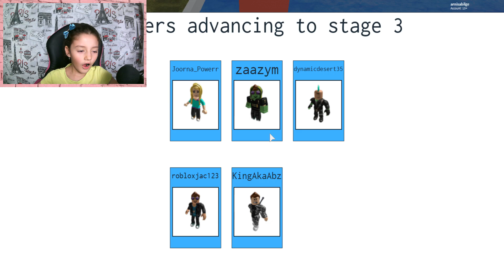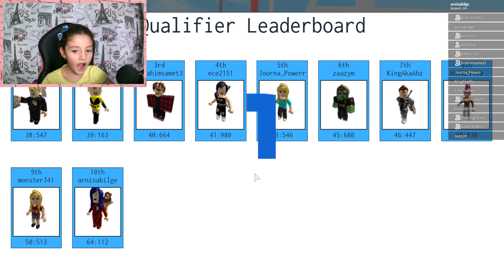UĞUR BÖCEĞi ile KARA KEDİ KAÇINCI OLDU ? 🐞ROBLOX WİPEOUT TÜRKÇE 🐞 EĞLENCELİ OYUN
Roblox oyunları uğur böceği ile kara kedi kaçıncı olduğu roblox wipeout türkçe parkur ladybug eğlenceli videosunda komik ve yeni rolblox oyunu oyna dık.

Catnoir wipeout ladybug oyununda efsane eğlendik. Oyunda kara kedi birinci bil olmuşken 2. turda elendi. Arnisa her zaman ki gibi 4 ayağının üstüne düştü ve finali gördü.

Roblox obby de gerçekten çok eğlendik çocuklar içinde uygun ve oldukça neşeli ve eğlenceli bu oyunu mutlaka deneyin .Obby ve parkur tarzı oyunları çok seviyoruz.

Roblox roleplay de oyunları içinde en sevdiğimiz mucize uğur böceği yani miraculous ladybug roleplay ama bu ipeout roblox  oyunlar kesinlikle  ilk 10 a girer.

Mucize uğur böceği ile kara kedi en sevdiğimiz çizgi film. Roblox roleplay de olan roblox games avatarımızı da uğur böceğine benzettik.

Sonra yeni avatarımız mucize uğur böceği ile kara kedi bir olup birlikte roblox escape school türkçe oyunu oynadık. Uğur böceği roblox tarzı bir oyun oldu. Kim sevmez ki ladybug ve cat noir karakterlerini.

Roblox simulatör oyunlarının her biri birbirinden güzel ama bu oyun en beğendiğimiz oyunlardan biri oldu. Ayrıca bu roblox simulatör oyunu robux istemiyor.

Videolarımızı izlerken lütfen video kalite ayarlarınızı kontrol ediniz.

Türkçe roblox tycoon gameplay içerikler hazırlamaya ve en güzel yeni roblox roleplay, roblox simulator ya da roblox obby oyunlarını bulmaya devam edeceğiz. Yeni roblox kaçış videosunda görüşmek üzere.

Roblox video larında bizi yalnız bırakmayan ASLANLAR a teşekkürler. Roblox games ve minecraft serilerimiz devam edecek.

💟 Sevgili Arkadaşlar Arnisa Bilge 'nin dünyasına hoş geldiniz.

💝 Emekle hazırlanan videolarımızı kısa bir zamanınızı ayırarak sonuna kadar izlerseniz bizi çok mutlu edersiniz.
💝 Videomuzu izledikten sonra 👍 Beğen butonuna basmayı unutmayın.
💝 Vaktimizin yettiğince tüm yorumlarınıza cevap verdiğimizi biliyorsunuz. Sadece roblox oyunu mesaj bölümünü kullanmıyoruz.Lütfen roblox oyunundan mesaj atmayınız.

💟💟💟💟 Kanalımızda neler var ?

     ✔️ Türkçe Roblox Oyunları
     ✔️ Ladybug Cat Noir 🐞 Mucize Uğur Böceği Oyunları
     ✔️ Vlog videoları

💟💟💟💟💟 Özellikle izlemenizi önerdiğimiz oynatma listeleri ;

🐞Her gün saat 18 :30 'da yeni  eğlenceli videolarla karşınızda olacağız.
🐞🐞Çocukları çizgi film ve eğlenceli bilgisayar oyunlarından uzak tutmak bu çağda tam bir ütopya olduğu için en azından bunu kontrol altına alabiliriz. Biz arnisa ile hem bu durumu kontrol altına aldık birlikte oyunlar oynuyor hem de bu anları video olarak kaydedip sizinle paylaşıyoruz . Fikirleriniz bizim için önemli lütfen bize yorum yaparak fikirlerinizi belirtiniz.

💟 Dear Friends Welcome to Arnisa Bilge World.

💝 We prepared all video with labor , please share your short time for us and watch all video.
💝 After watching video plase Do not forget to press the ( 👍) like button.
💝 You know that we are responding to all your comments as much as we can. We do not just use the roblox game message.

💟💟💟 What's in our channel?

     ✔️ Roblox Games Video
     ✔️ Ladybug Cat Noir Games
     ✔️ Vlog videos

💟💟💟💟💟 Every day at 18:30 we will be seeing new  entertaining videos.